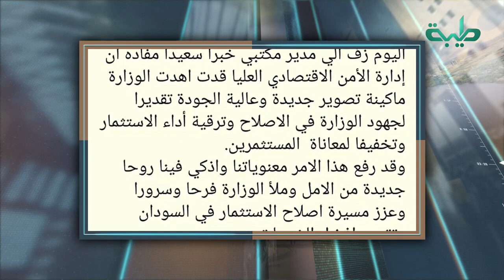احتفال وزير بمكنة تصوير يثير سخرية في التواصل الاجتماعي | على مسؤوليتي